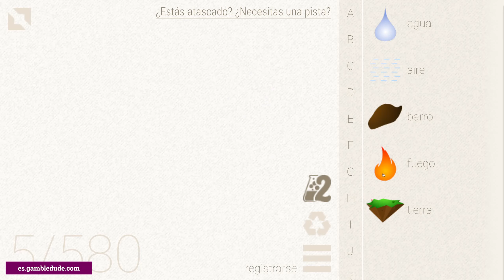Cómo hacer IDEA en Little Alchemy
¿Quieres saber cómo hacer una idea en Little Alchemy? ¡Vea la forma más fácil de principio a fin! Idea es un elemento final en Little Alchemy 1.